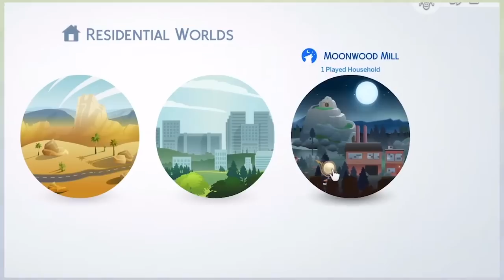Werwölfe: WELTENKARTE, Gameplay & mehr! | Short-News | sims-blog.de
Die Entwickler haben gestern Abend einen weiteren Livestream veranstaltet, in dem das neue Werwölfe-Gameplay-Pack genauer vorgestellt wurde.